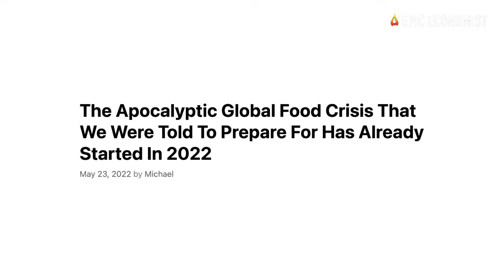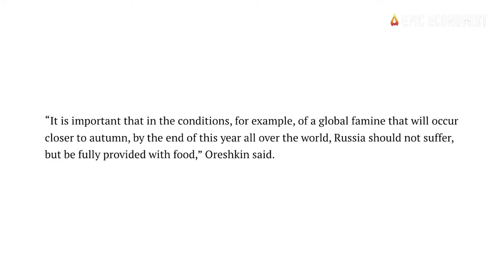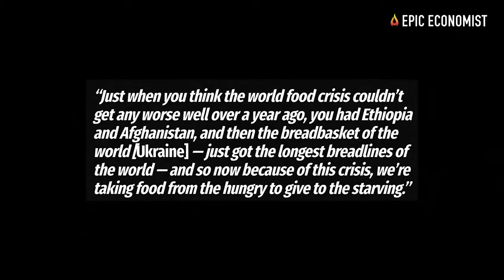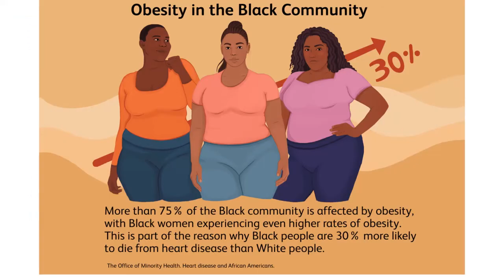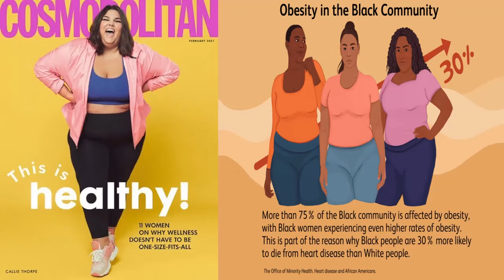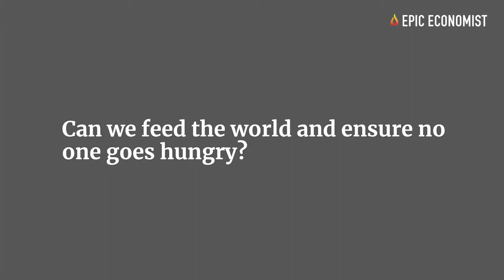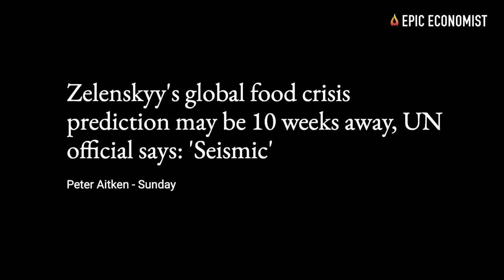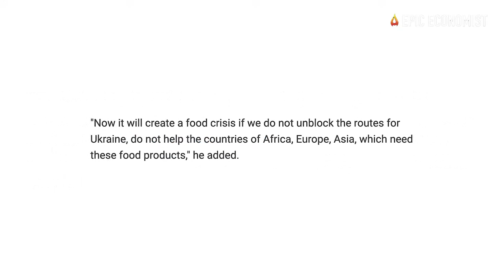Citizens of Edom soon you will be as STARVIN MARVIN from South Park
Luke 16:21
“And desiring to be fed with the crumbs which fell from the rich man's table: moreover the dogs came and licked his sores.”

A nation filled with wicked low level dogs, who think they are above the Tribe of Israel (So called Blacks, Latinos and Native Americans). They spurn us, mock and join Esau is daily oppressing. Now YAHAWASHI has unleashed the devil aka White Elites to bring about perils never seen nor ever will be again om Earth. You proud dogs are about to understand Tribulation like we have 7 times.